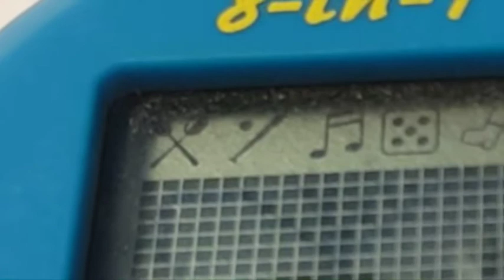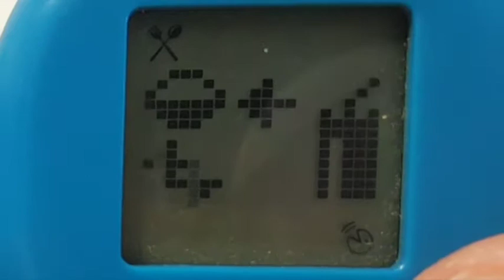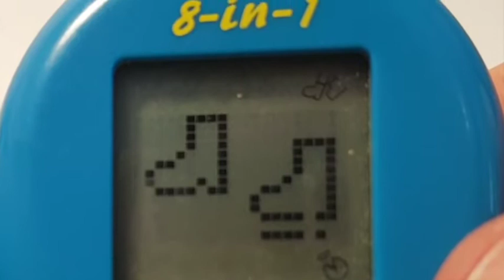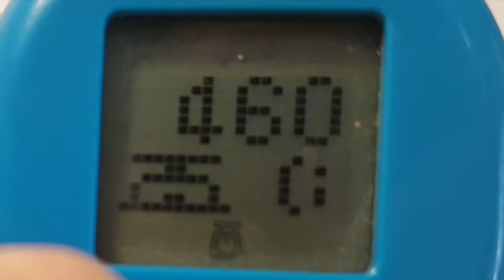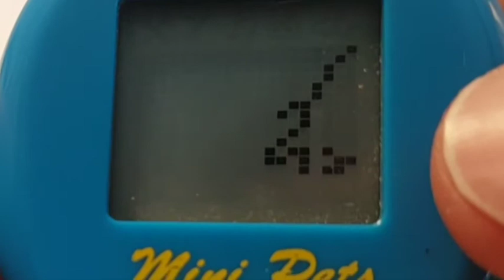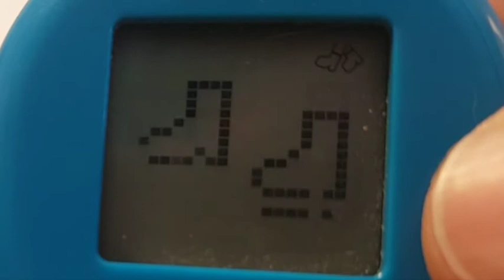8-in-1 Mini Pets Review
This strange digital pet was released in 1997. I've seen it called "Zoo Zone" online, but I have no clue who made it.